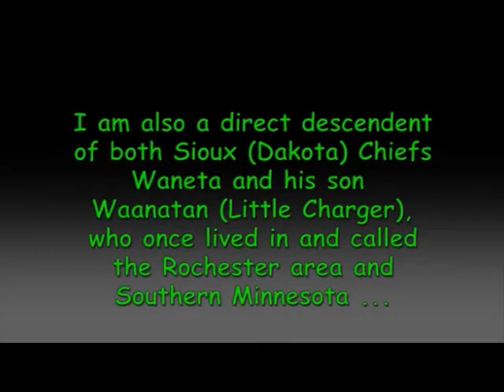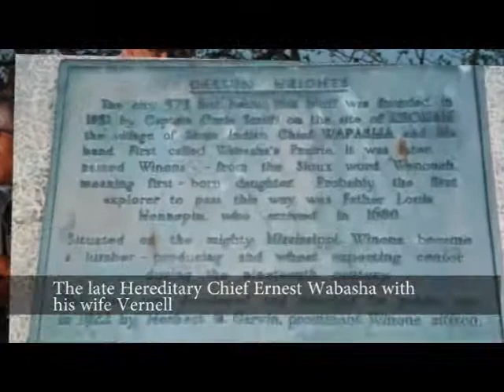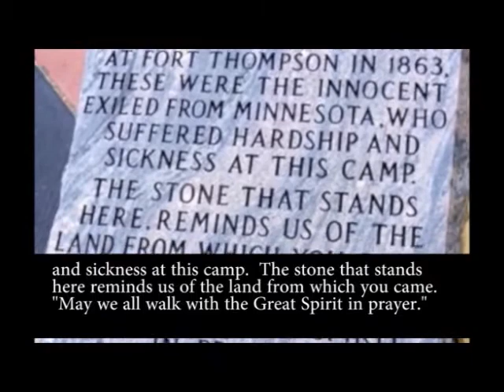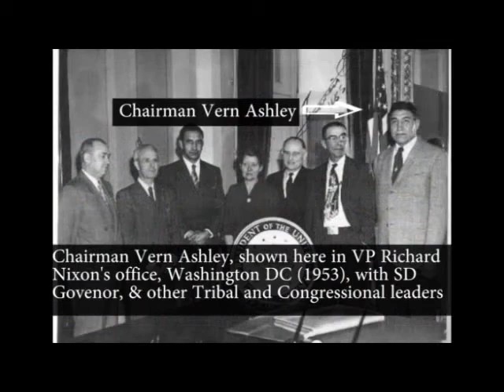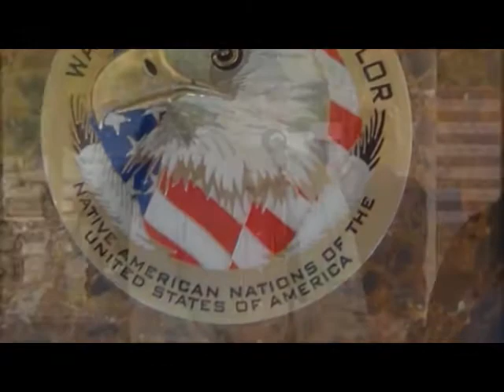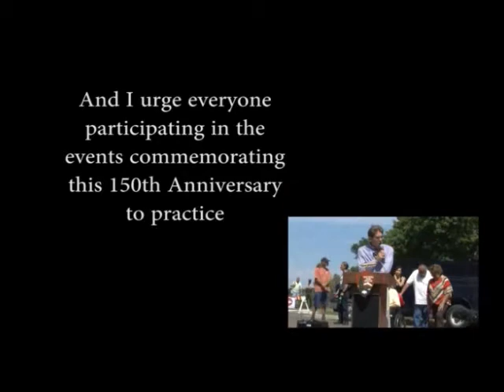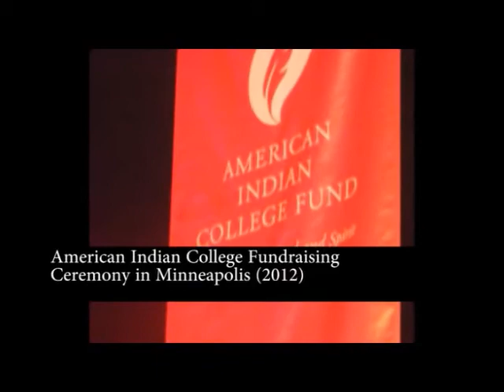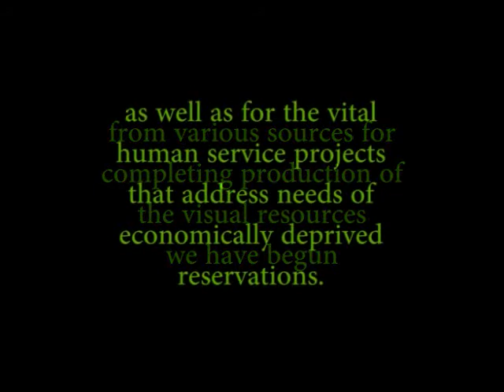Diversity Promo Video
Highlights from what the Diversity Foundation, Inc. has accomplished  over the past two plus decades.